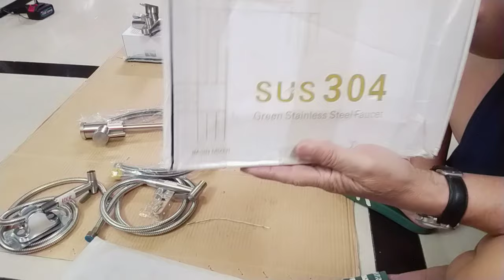THIẾT BỊ NHÀ TẮM , NHÀ BẾP ( 0936.233.025)